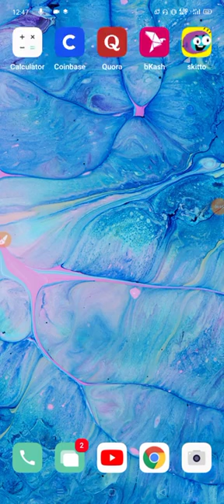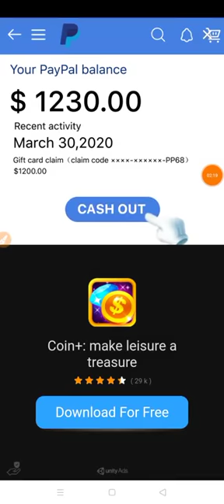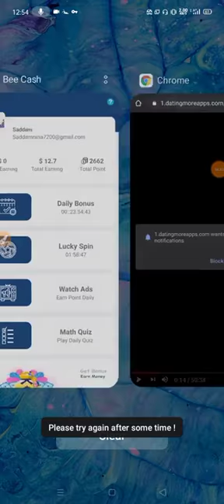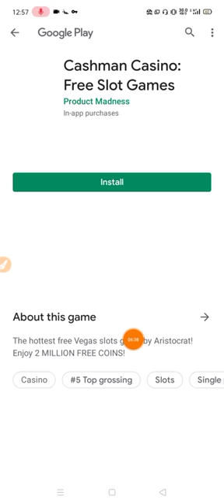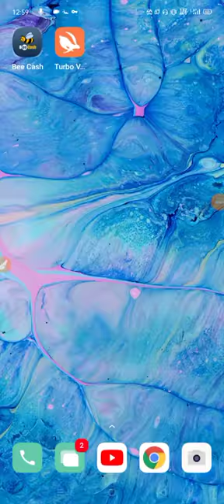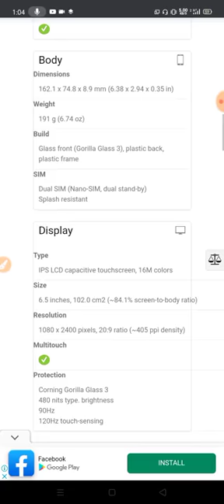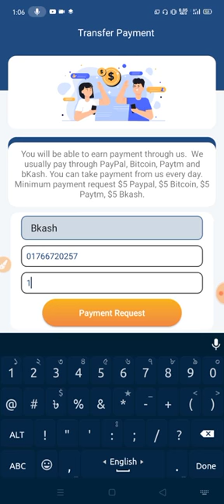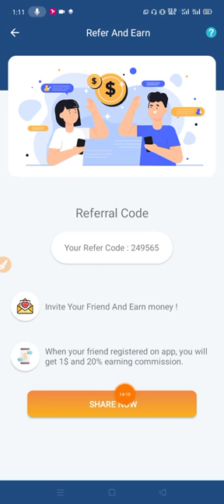Online Income Bangladesh 2020.apps beecash..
For he is a better opportunity & life successful platform.

Refer code-334688